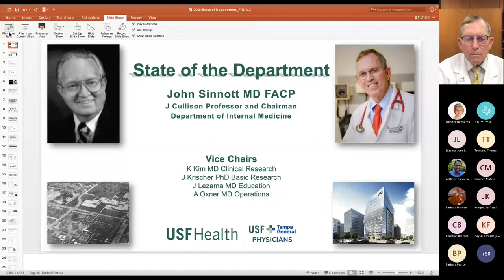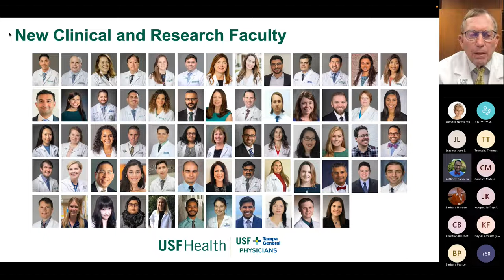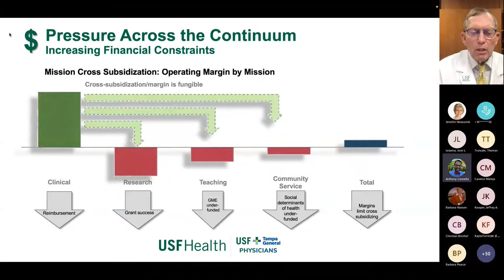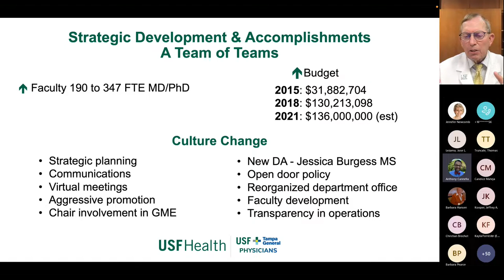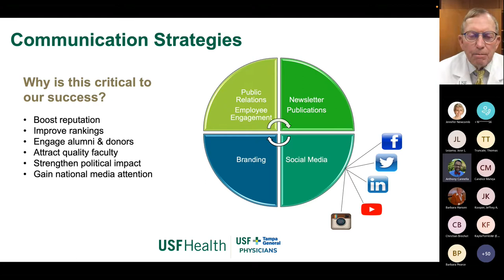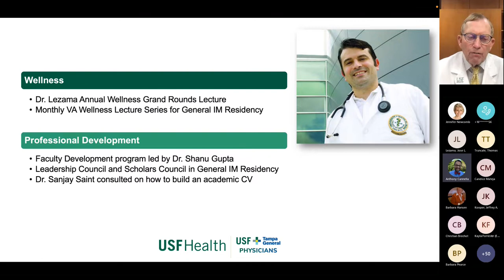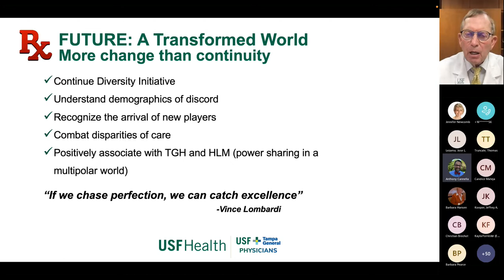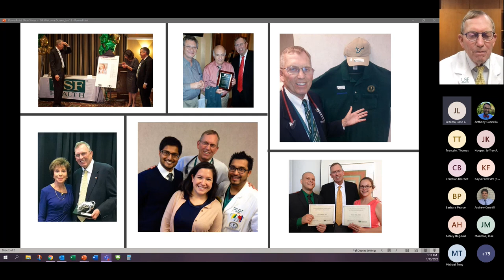Roy H Behnke Internal Medicine Grand Rounds_State of the Department_13January2022